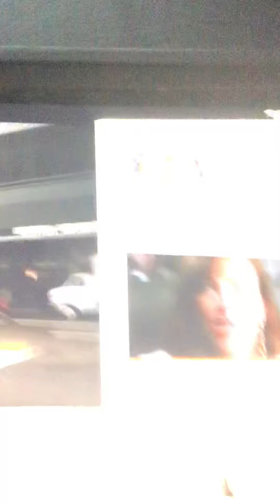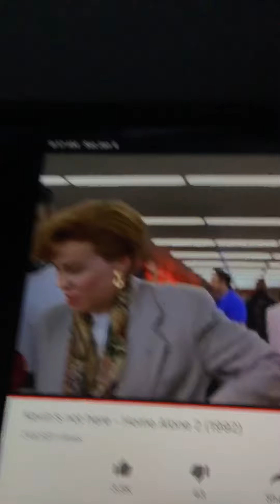Roblox Liberty Airport Flight Simulator